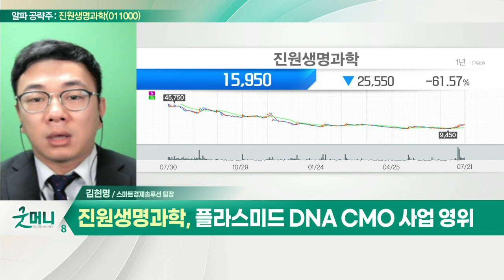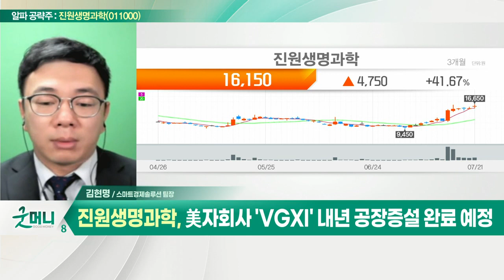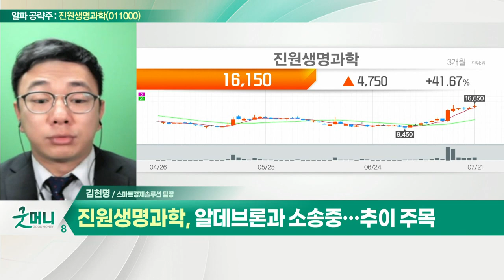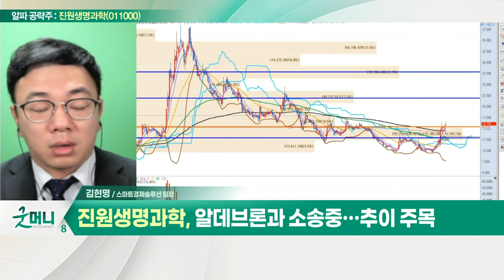진원생명과학(011000)... mRNA·CAR-T 유전자 치료제 원료로 사용_알파 공략주 (20220721)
- 플라스미드 DNA CMO 사업 영위
- mRNA·CAR-T 유전자 치료제 원료로 사용
- 에어믹스 특허 기술 보유 강점
- 먹는 코로나19 치료제 美 임상 8월 완료 기대
- 하반기 매출 1,000% 증가 예상
- 美 자회사 'VGXI' 내년 공장 증설 완료 예정
- 알데브론과 소송 중… 추이 주목